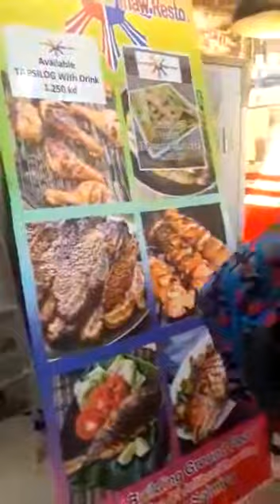March 19, 2020